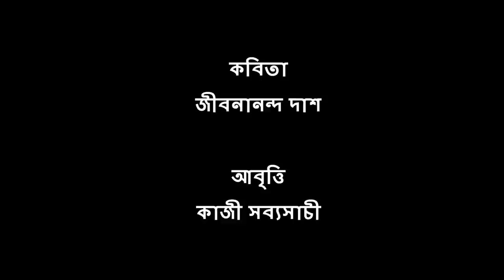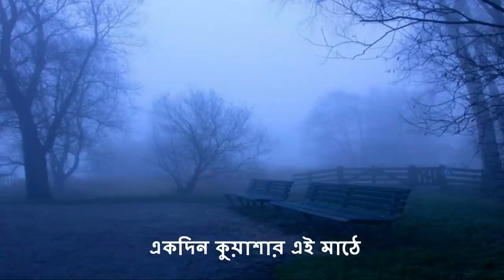Ekdin Chole Jabo (Jibanananda/Sabyasachi)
Kazi Sabyasachi recites Bengali poems of Jibanananda Das.